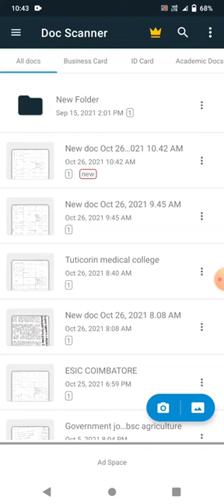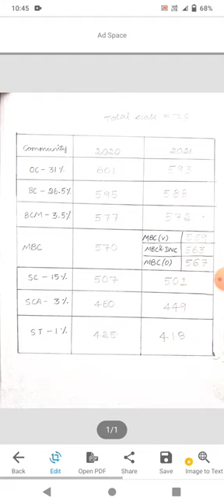💯 CHENGALPATTU GOVERNMENT MEDICAL COLLEGE EXPECTED CUTOFF 2021 AND SEATS ALL MUST WATCH 💯